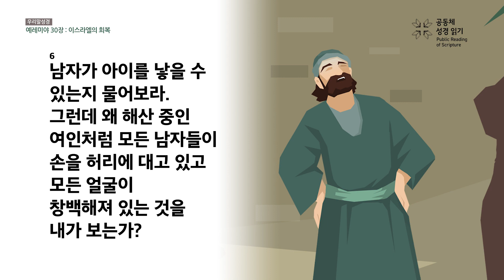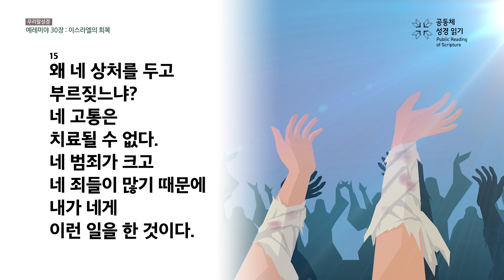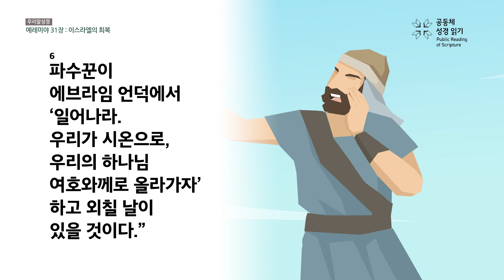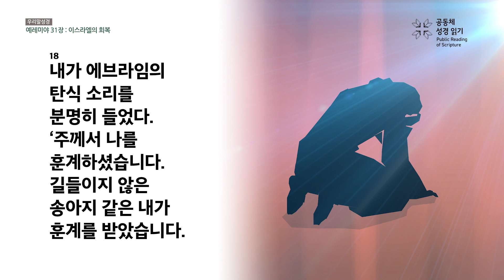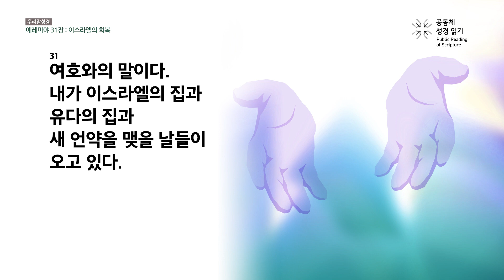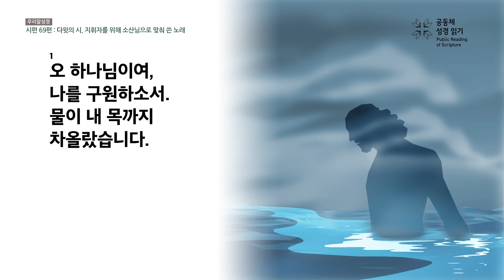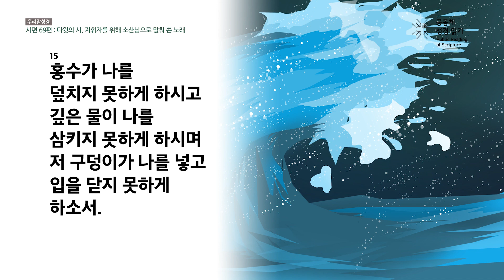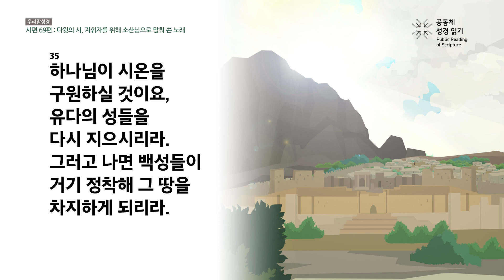[우리말 성경] 공동체성경읽기_365일 PRS_8월 12일_224일차(렘 30-31, 시 69편)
예레미야 30-31장, 시편 69편